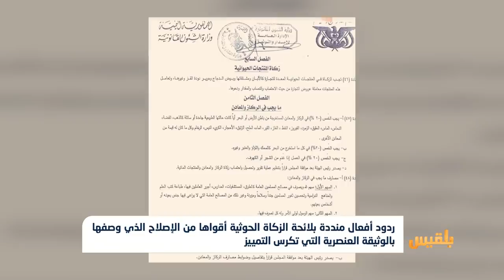ردود أفعال منددة بلائحة الزكاة الحوثية أقواها من الإصلاح الذي وصفها بالوثيقة العنصرية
..هذا وكانت الحكومة قد وجهت خطابا للمبعوث الأممي الى اليمن مارتن غريفتثس أكدت فيه أن المليشيا تسعى لفصل فئة بعينها عن المجتمع اليمني بمنحهم امتيازات تؤصل لأفكار قائمة على التفوق العنصري وتحرض على التمييز العرقي وتستند إلى أسس عنصرية مجرّمة وبموجب القوانين الوطنية والدولية، داعية لاتخاذ موقف حازم وإدانة سعي الحوثيين لتغيير قيم المساواة ومبادئ المواطنة المتساوية.